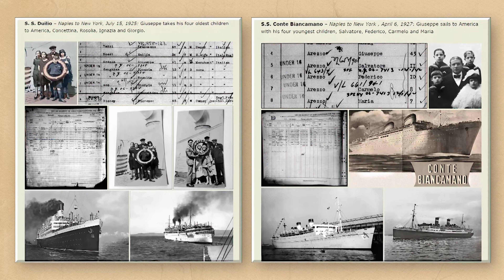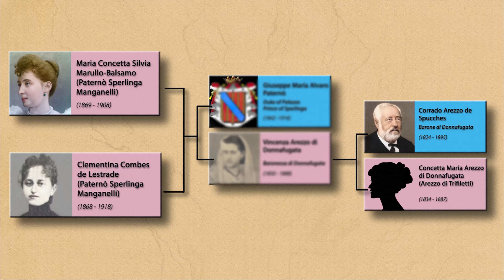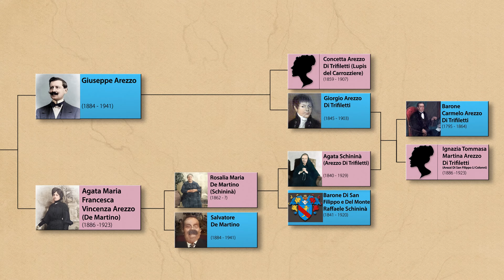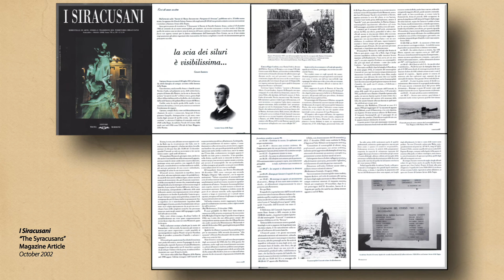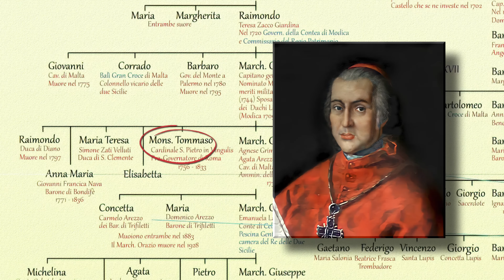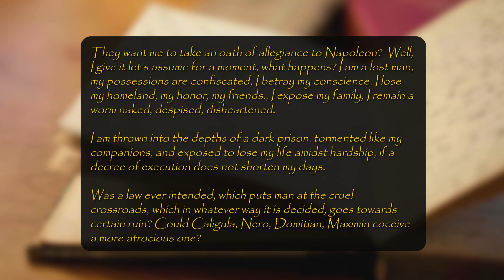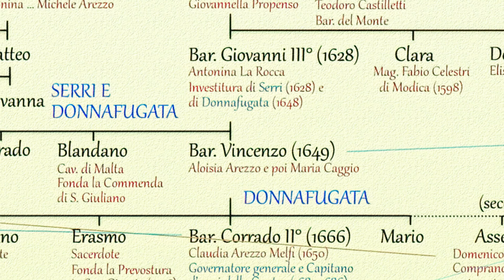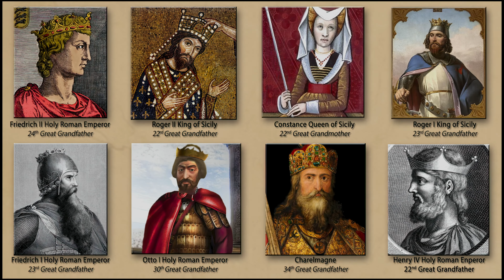Arezzo Family History Part 2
History of the ancient and noble Arezzo Family of Sicily. This video takes the viewer back 900 years to 1030 with the arrival of  the first Arezzo ancestors to the island of Sicily and provides a history of the family as well as  biographical profiles of some of the many prominent Arezzo family members over those centuries.

00:00     Introduction
01:24     Aristocracy & Nobility
04:40     Blessed Maria Schinina
06:48     Maria Paterno Arezzo
10:03     Timeline
11:18     Baron Domenico Arezzo di Trfiletti
12:03     Trifiletti Branch
13:33     Intermarriage
15:25     Targia Branch
17:38     Claudio Mario Arezzo
20:49     Commander Gaetano Arezzo dell Targia
22:32     Timeline to Aldo
24:00     Marchese Orazio Arezzo
28:02     Orazio's Children
29:47     Maria Teresa, Duchess of San Clemente
32:20     Cardinal Tommaso Arezzo
40:10     Baron Corrado Arezzo de Spuches of Donnafugata
45:13     Closing Comments
47:10     Acknowledgements / Sources